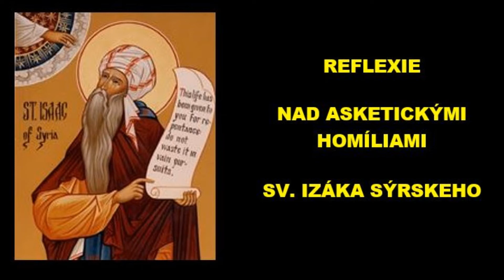Otvoriť sa pre nové horizonty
Homília 5 – Reflexie nad Asketickými homíliami svätého Izáka Sýrskeho